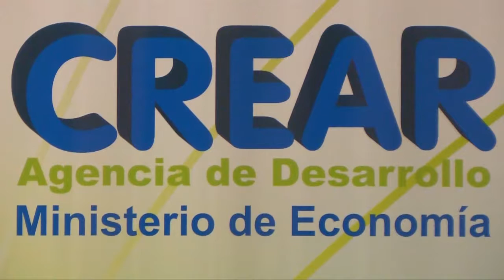Comercio Internacional provincias patagOnicas se preparan para el encuentro nacional en Bariloche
03 10 - NANDIN CARUNCHIO - INSERT - Comercio Internacional provincias patagOnicas se preparan para el encuentro nacional en Bariloche.mp4